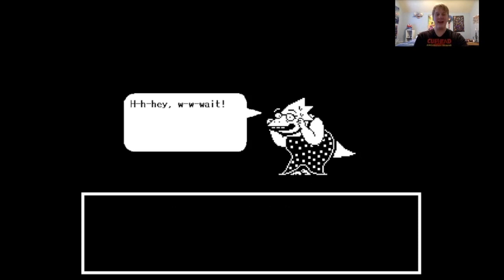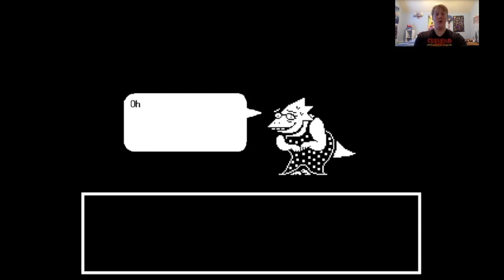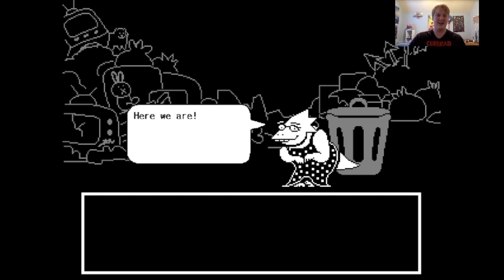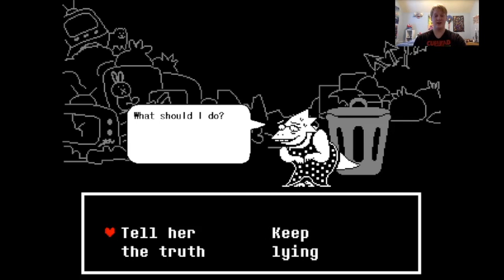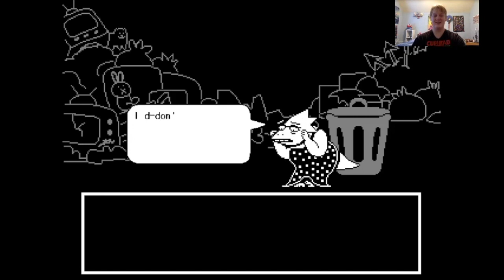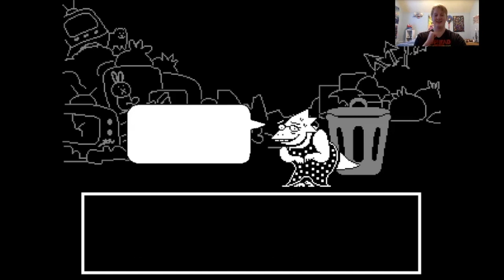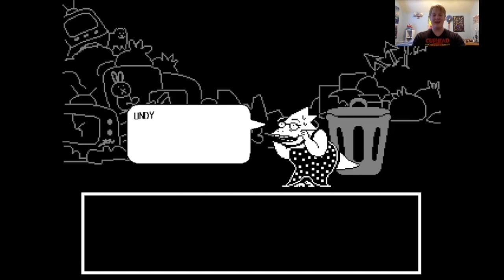Another Awkward Date! Undertale Part 13.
After being told to go back to the lab, we had to deliver a letter to Alphys, only to relieve it’s another date!